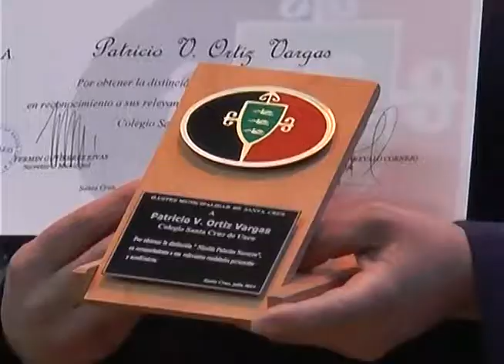CELEBRACIÓN DÍA DE LA BANDERA EN EL LICEO MARIA AUXILIADORA DE SANTA CRUZ